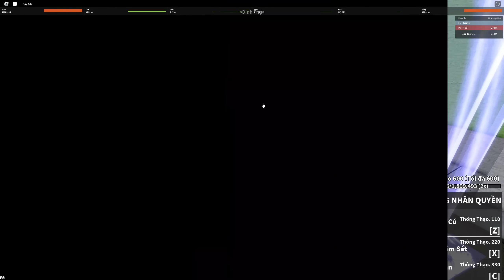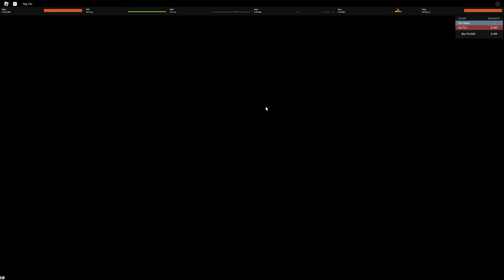Blox Fruits - Đánh Boss Bí Ẩn Lúc Trăng Tròn Có Thể Ra Bánh Răng Màu Đỏ | Roblox